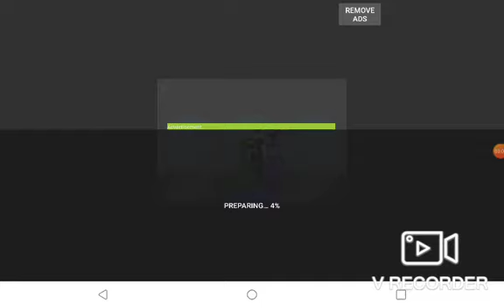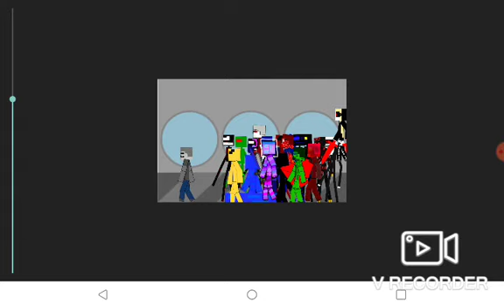SCP team versus aml team again